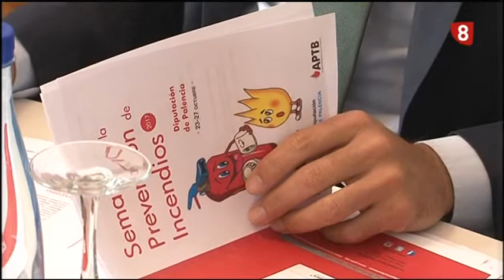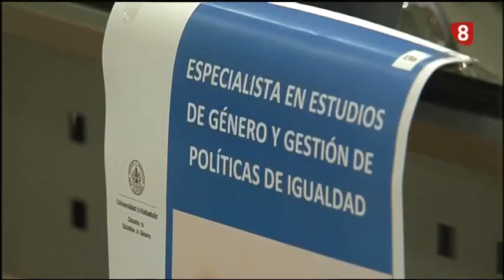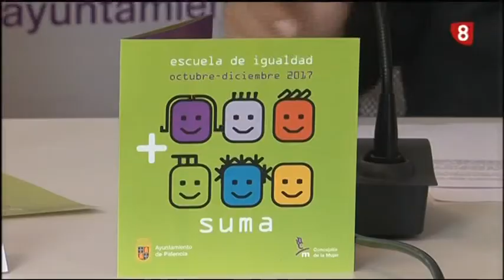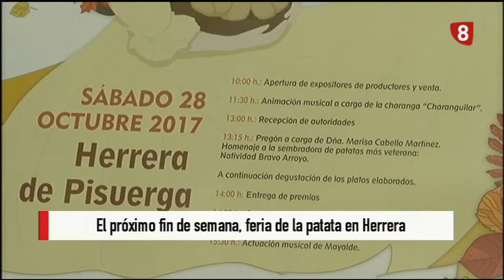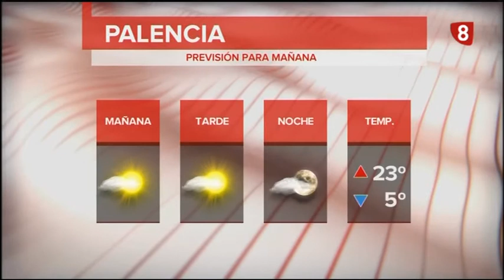Noticias 14:00h (23 Octubre 2017) La 8 Palencia RTVCyL